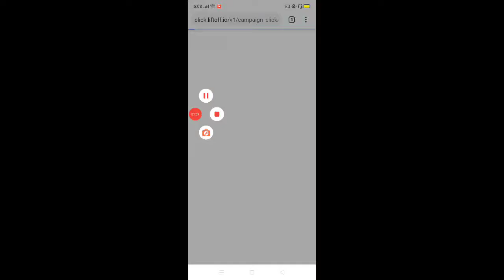ZOMBIE SURVIVAL Part 6 New ShotGuns Updates ╾━╤デ╦︻ԅ། ･ิ _ʖ ･ิ །ง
Game info#
Survivor, we’re glad you’re not dead! The virus outbreak wiped out almost the entire population, you are forced to fight for survival against zombies. Walking between the dead, challenge yourself inside a zombie apocalypse world in this epic shooting game! Train your shooting skills as a survivor in front line fighting for your survival.

Zombie Survival is a shooting game From VNG Game Studio - developer of a lot of successful zombie games, downloaded by more than 100 Million players around the world.

Get ready for one of the best zombie games on mobile! Download this offline and free survival game now! Aim in on your target and fire your weapon to prove that you are the best shooter in the survival games genre. Kill zombies and fight through this zombie survival game.

Best Offline Survival Game:
Want to play this offline shooting game? No need to worry, you can still enjoy the best offline zombie game 3d anywhere just for free. Zombie games usually require players to connect to the internet, but you can experience this realistic shooting game without internet connection.

Stunning Zombie Shooting Graphics:
If you want to experience a zombie survival offline game with stunning graphics in every detail, then this survival game is for you.

Zombie Survival provides the most realistic and amazing graphics that you can’t experience in other zombie shooting games! This offline game with high resolution, 3D character models and guns will surprise you.

Build and Customize Your Area:
To survive in this offline game, you must build, customize, and defend your base from a horde of zombies outside. The dead apocalypse wasteland is a harsh place for survival, start building your shelter to keep you safe from zombies in the apocalypse. Survive the day in dead wasteland, survive the night in a comfy bed.

Use powerful weapons to kill zombies easier
Try new awesome guns for free when playing zombie games. This offline game gives you almost 50 guns for choosing. Get more resources to upgrade your guns to become more powerful. Grab your guns, keep your finger on the trigger, aim and shoot to ensure your survival in this realistic zombie game.

Easy to learn, hard to master tactics. This zombie game gives you a very special environment to use different shooting tactics to survive.

Plenty of Zombies in different regions
Zombies are dangerous, they have different shapes and come from different regions. Kill them to become the best survivor.

This zombie game has extremely realistic 3d graphics. The environment in this zombie game is extremely diverse and being brought from the real world will give you a completely different experience than other zombie games.

Be the last one standing in this addictive offline shooting game, you have only one life. Shoot zombies in the head, kill them with a single trigger.

Hurry Up!! Download zombie survival now to play free and offline. This zombie game is the best survival game in 2020. Don't waste your time, ready your weapons and start killing zombies!